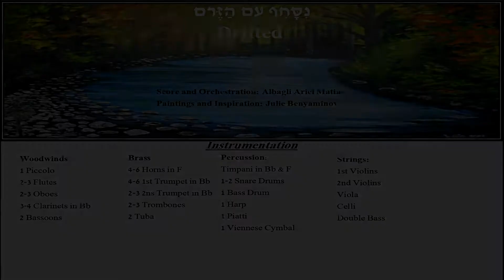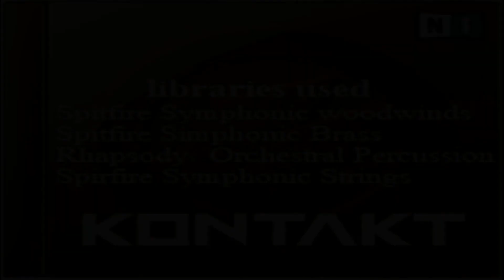Drifted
מוסיקה מאת: אלבגלי אריאל מטיאס
אומנות ציורוהשראה מאת: ג'וליאטה בניימינוב
Art and inspiration by: Julie Benyaminov